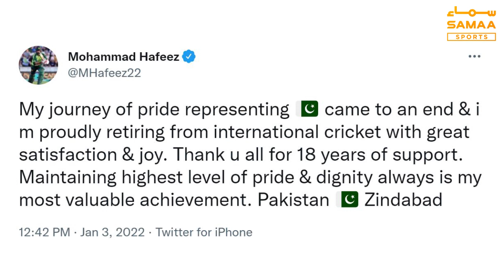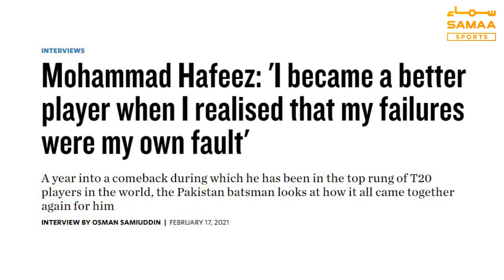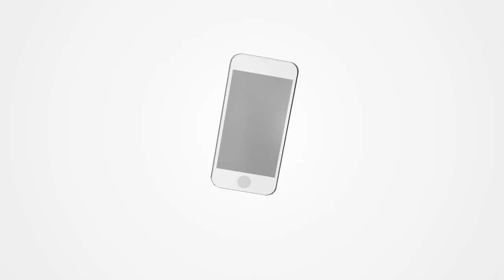Mohammad Hafeez ke cricket career ki yaadgar jhalak - SAMAA SPORTS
Former Pakistan captain Mohammad Hafeez has announced his retirement from international cricket, bringing the curtain down to his illustrious 18-year career. “Today I say good-bye to international cricket with pride and satisfaction,” said Hafeez while addressing to media in Lahore. In the video, we tried to highlight some important aspects of the all-rounder’s career.
Social
Samaa Sports Sr. Sub Editors Hamza Khan and Muneeb Farrukh review Mohammad Hafeez’s career and share some key numbers of the all-rounder.

قومی کرکٹ ٹیم کے سابق کپتان و آل راؤنڈر محمد حفیظ نے تمام فارمیٹس میں 18 سالہ انٹرنیشنل کیرئیر کو خیرباد کہہ دیا۔
لاہور میں پریس کانفرنس کرتےہوئے محمد حفیظ کا کہنا تھا کہ وہ آج فخر کے ساتھ انٹرنیشنل کرکٹ سے ریٹائرمنٹ کا اعلان کررہا ہوں۔ آج وہ جس مقام پر ہیں اس کا انہوں نے کبھی تصور بھی نہیں کیا تھا، یہ سب کرکٹ کی وجہ سے ہے لہٰذا اس پر وہ اپنے تمام ساتھی کرکٹرز، کپتانوں، اسپورٹ اسٹاف اور پاکستان کرکٹ بورڈ کے شکر گزار ہیں۔
 آئیے ویڈیو میں سابق کرکٹرز کے کیرئیر اور انکی آل راؤنڈ پرفارمنس پر نظر ڈالتے ہیں۔